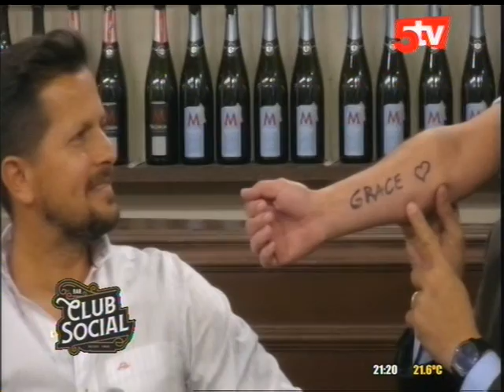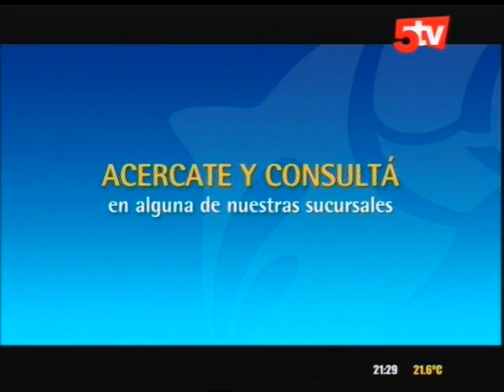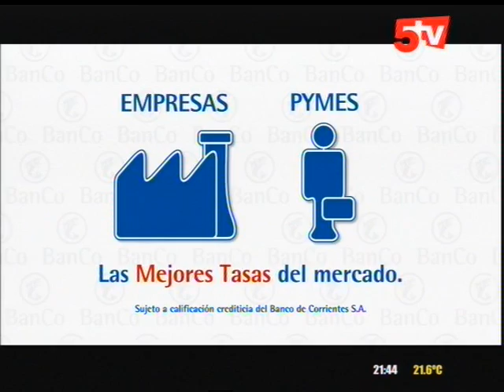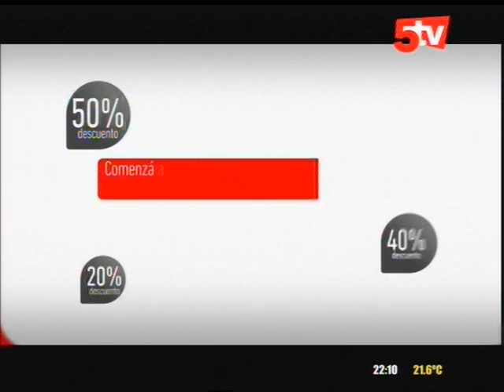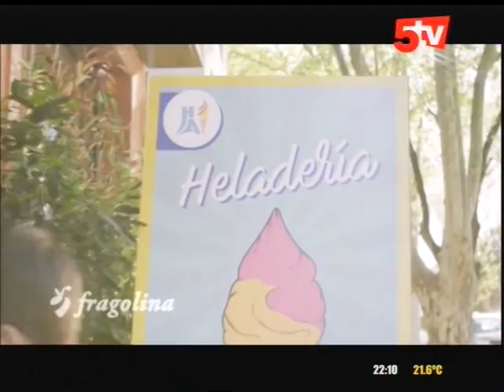CLUB SOCIAL 14/05/19